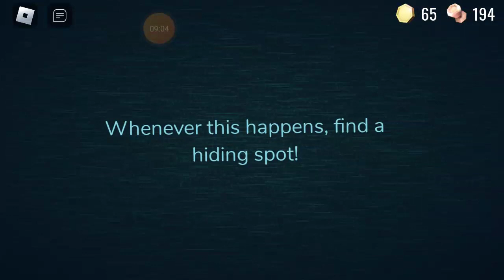Let's see How many Doors I can go 🚪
Checking How many doors I can go On Roblox Doors!